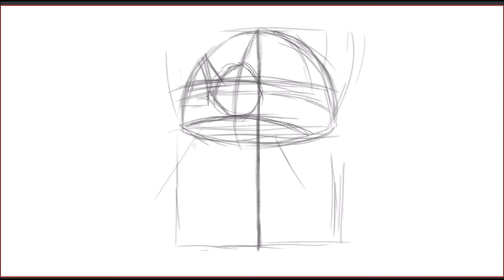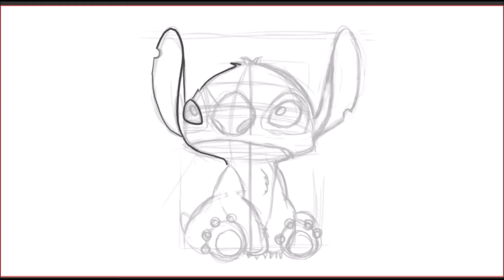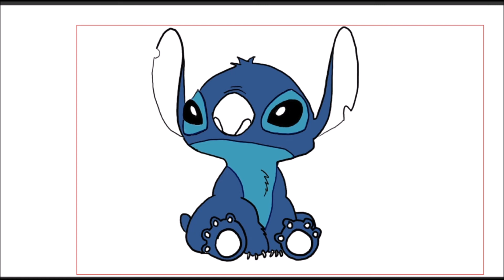Como dibujar a STITCH de la película LILO y STICH. How to draw STITCH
con este video aprenderás a dibujar a STITCH paso a paso